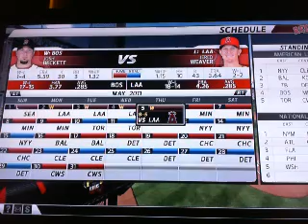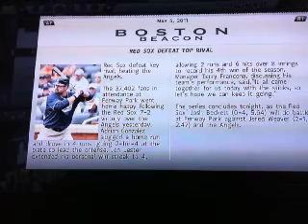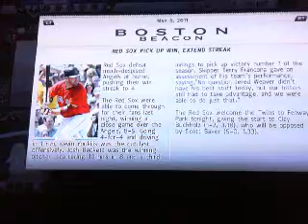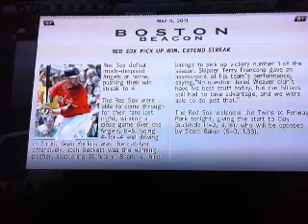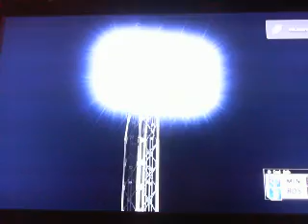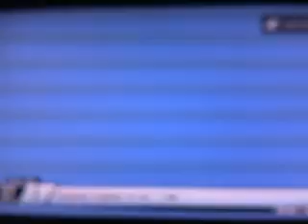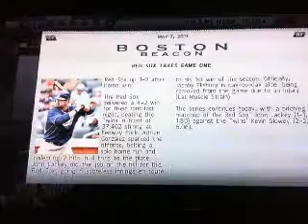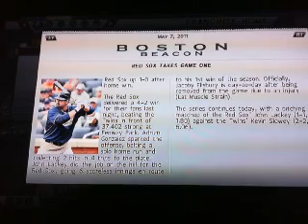mlb 11 the show boston franchise ep 39